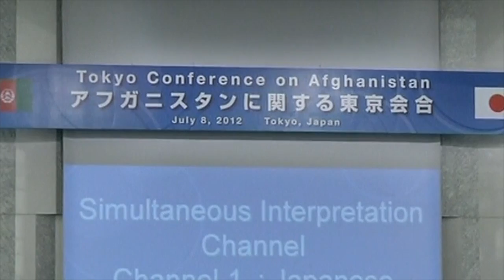16bn pledged for Afghan aid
International donors gather to pledge 16 billion U.S. dollars in development aid for Afghanistan over the next four years.